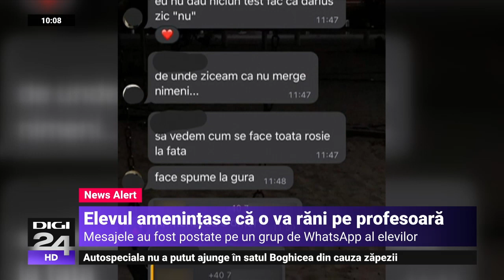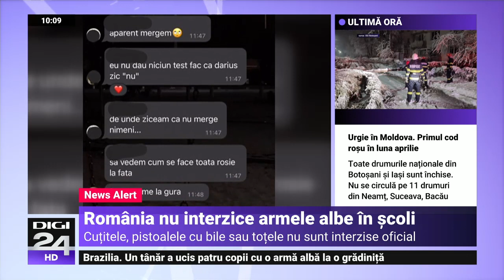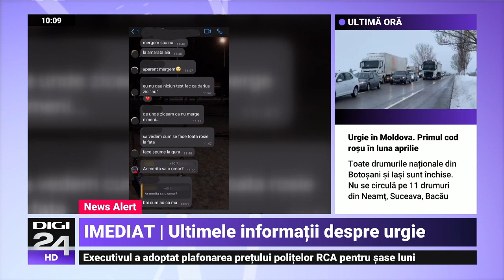Cazul profesoarei înjunghiate. Elevul şi-a anunţat atacul pe un grup de WhatsApp al elevilor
Cuțitele nu sunt interzise explicit prin Regulamentul școlar sau în Statutul Elevului. În regulament sunt cuprinse câteva lucruri periculoase, cum ar fi petardele sau spray-ul lacrimogen, însă cuțitele nu sunt menționate. Între timp, au apărut și niște mesaje de pe un grup de elevi în care băiatul de 16 ani amenința că o va răni pe profesoară.